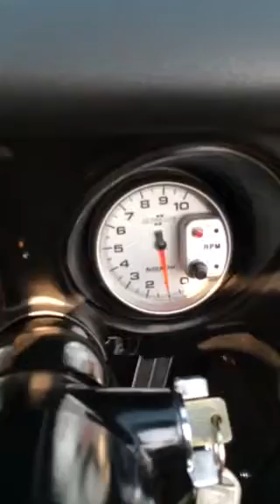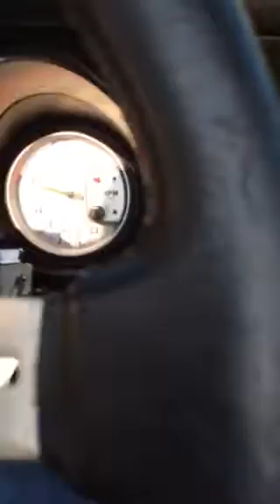Kaos 4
More interior views